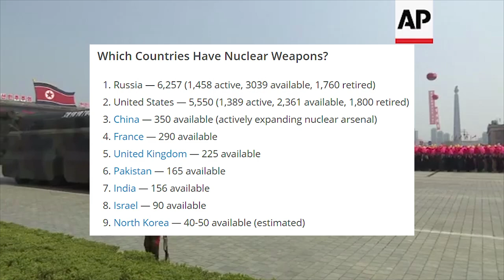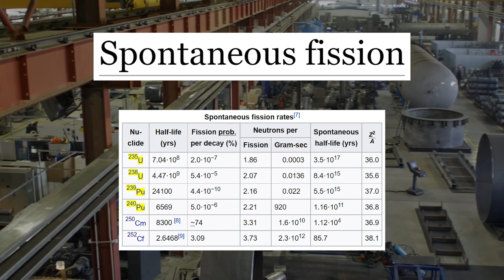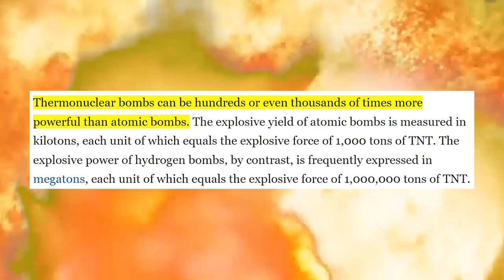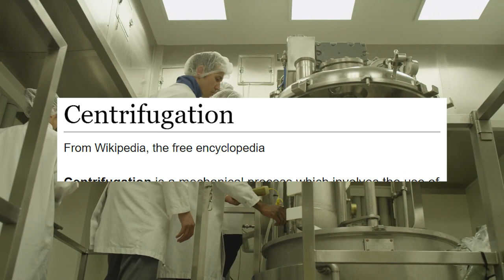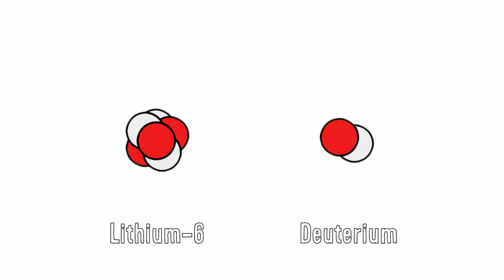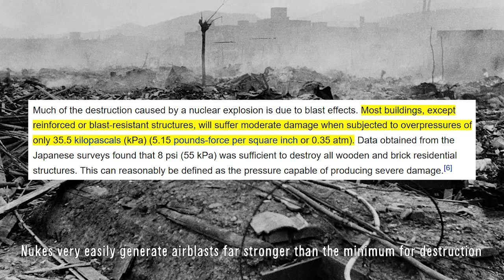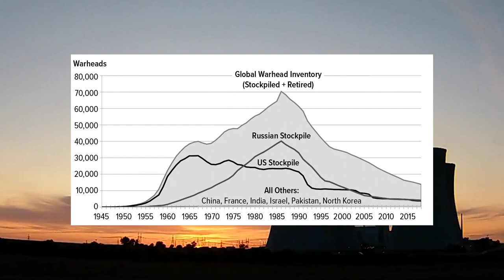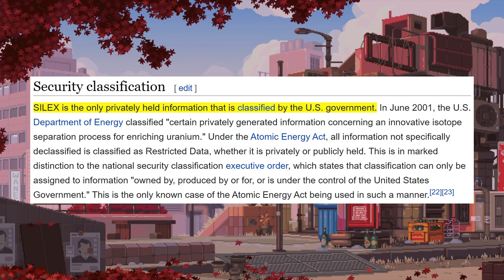A Brief History of Nuclear Weapons || 1945 to Today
The discussion around nuclear weapons is unavoidable in this day and age. Nations seek nukes for the damage they can inflict on their enemies and the protection they provide. While numerous countries have tried to develop or acquire nukes, only an exclusive few nations actually possess them. From their science and engineering to the political phenomena surrounding them, nuclear weapons are an intriguing subject and one worth understanding.

Chapters:
0:00 - Intro
1:03 - Science and History
3:35 - Fusion: The New Hotness
5:42 - The Nuclear Industry (Uranium)
7:59 - The Nuclear Industry (Plutonium)
9:31 - The Nuclear Industry (Fusion Fuel)
10:45 - M.A.D. World
13:48 - The Only Solution
15:24 - Final Thoughts, SILEX, and Outro

Thanks:
Arisu
CTO
Joey
Walter